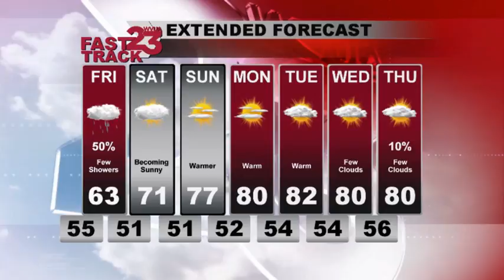Weather Webcast for west & central AL, Updated Thursday, April 14